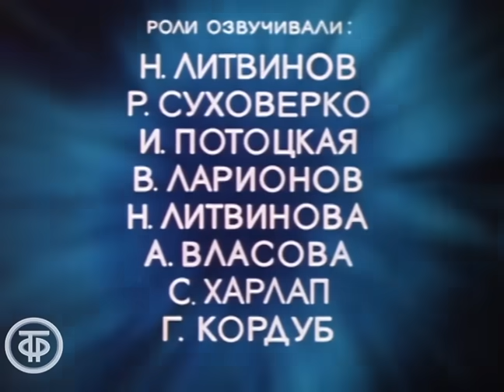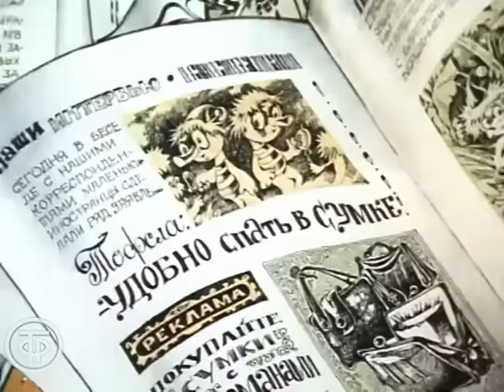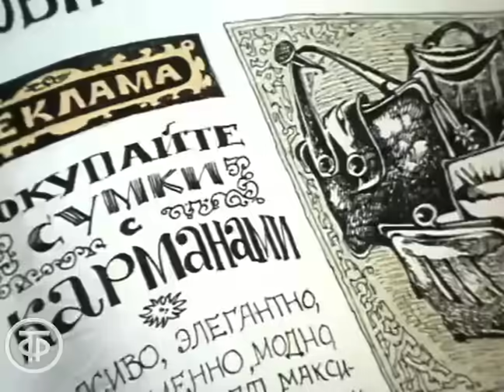Три чудесных осенних мультфильма из советского детства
0:00:00 - Осенние корабли. Сказка про ежика, который мечтал о море (1982)
0:08:23 - В Муми-дол приходит осень. Мультфильм по мотивам сказки Туве Янссон. Часть 3 (1983)
0:24:31 - Синичкин календарь. Осень. Мультфильм (1984)